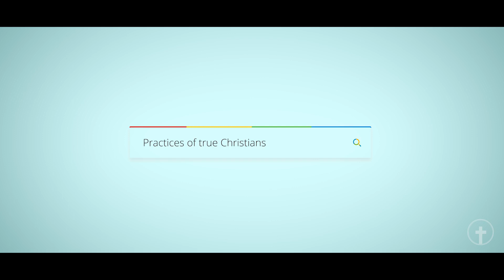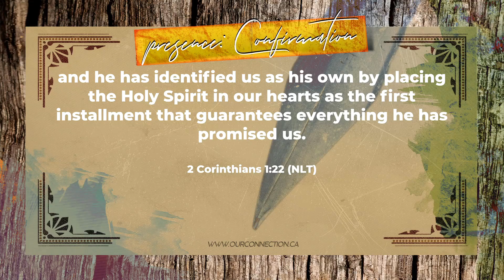Sacraments Volume 5 | Pepe Martinez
In this series called Sacraments, Pastor Pepe Martinez takes us through these ancient practices of the church and shows us how they are still relevant to our lives today.

The heart of Connection Church is Connecting with God and Connecting with People. We are a Christ-centered church in Victoria, BC, Canada. Everyone is welcome to come as they are every single Sunday to worship our Lord and Savior together.

Connection Church
Connecting with God, Connecting with People